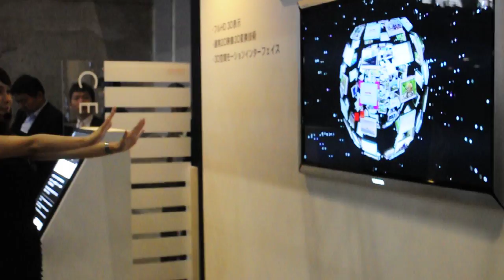［CEATEC 09］魔法使いになれる、3DCELLレグザ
gizmodo japan